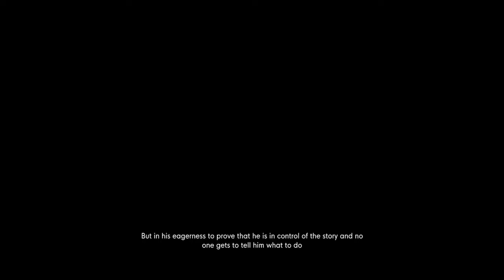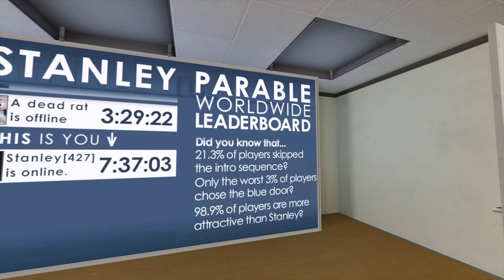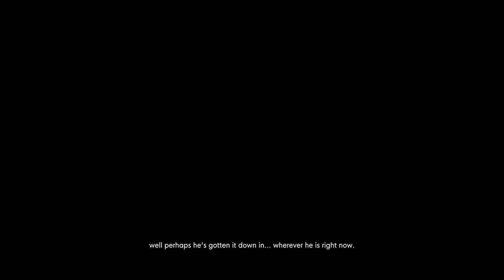Where are we...? | The Stanley Parable Ultra Deluxe #3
Well, now I don't even know where we are, or how we got here.
Where is the narrator? That light looks a bit weird and FOR THE LAST TIME, WHERE IS THE OFFICE! I don't t̸̂̍̏̿ͅh̸̗̰̠̹͇͗̀͝ỉ̵̖̤͎̺͓̙̉̿ņ̷̦̘͈̒̓̒́͑k̸͓̗͆̄̐̾̅͋ t̶̪͕̀̀h̴̡͊͝ĩ̶̼s̶̲͕̍͝ ̵̟̽i̴̛̙s̴͕̦̕ ̷̤̤͊r̷̜͜͝͠ě̶̤͙a̴̪͝l̶̤̦͌.̶̘̈́͛.̷̳͋͝.̸̧̼̉̀

Case number:427

A person has gone missing in an office complex that has recently vanished from the block, a witness says they were last seen June 26th 2022